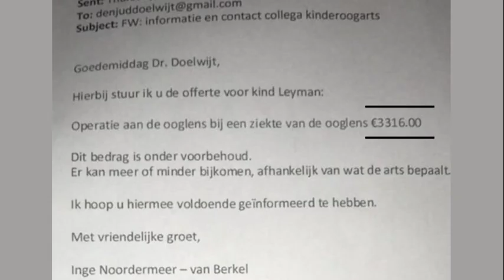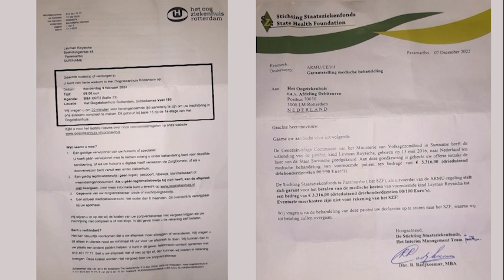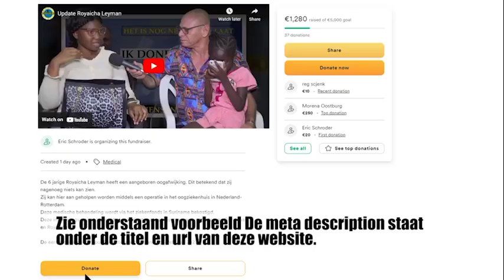Update Royaicha Leyman maandag 14 maart 2023